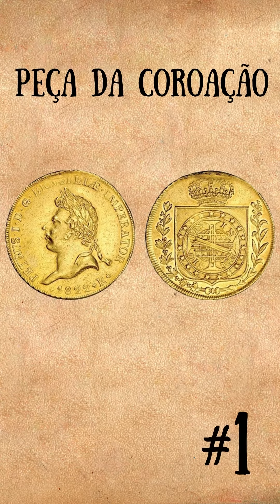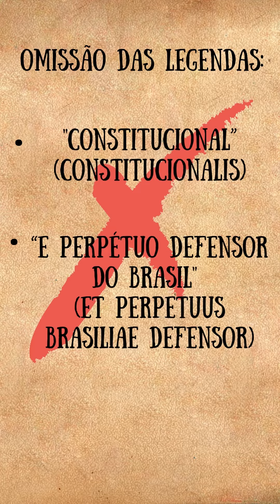Pílula de história 8 - "Peça da Coroação"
Vídeo produzido para o perfil do MHN no Tik Tok.

A "Pílula de história" do MHN de hoje é sobre a "Peça da coroação" - a moeda rejeitada por dom Pedro I em 1822.
Edição e narração: Julia Santos (estagiária).